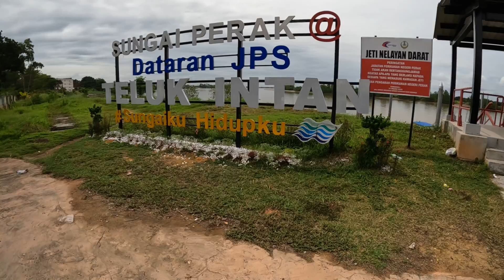solo ride jelajah malaysia -e71 port udang galah wey